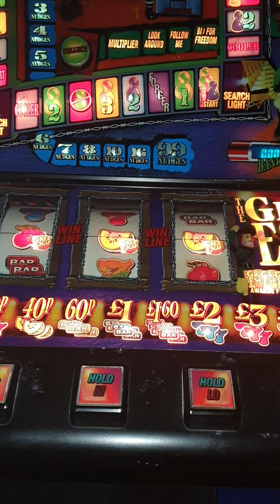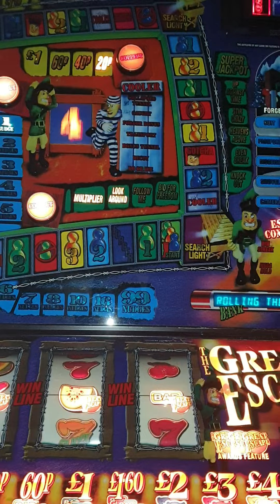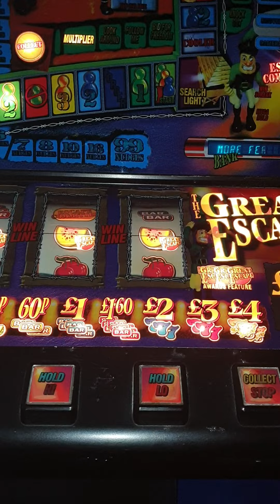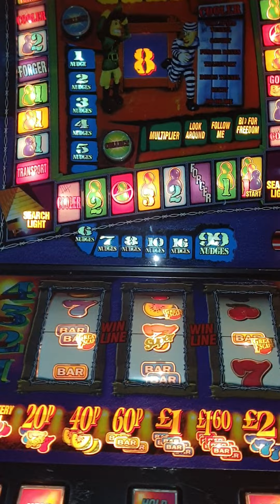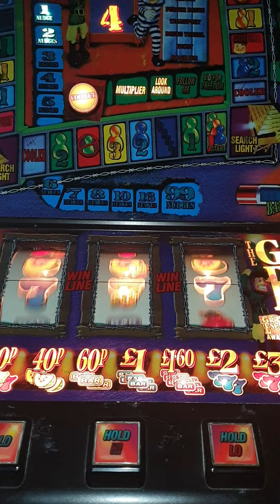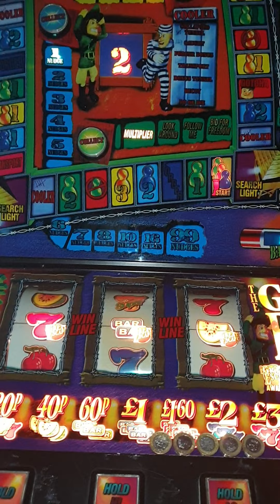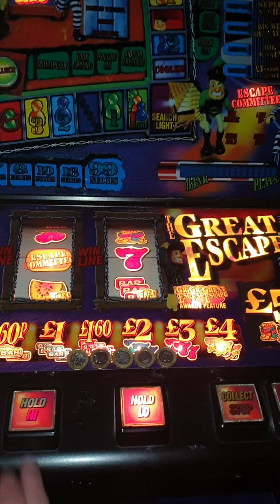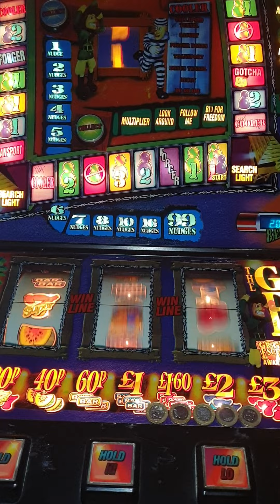MAYGAY GREAT ESCAPE